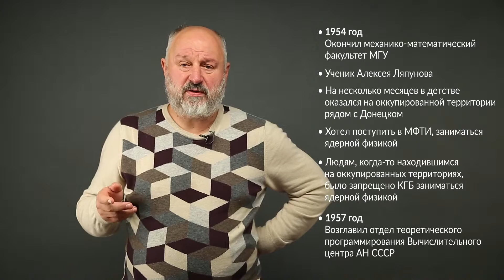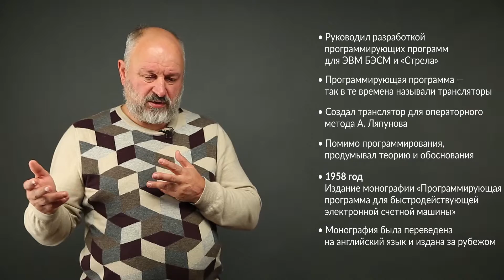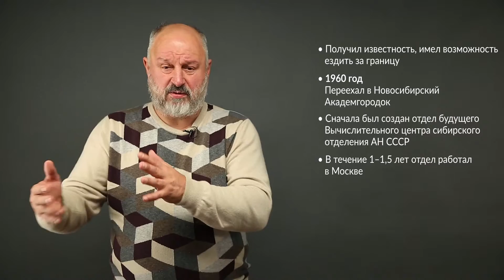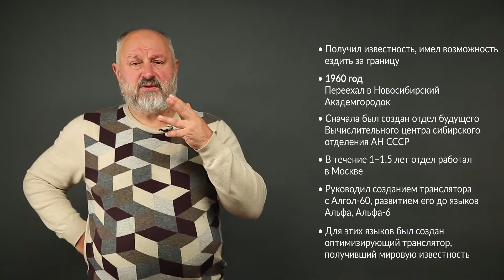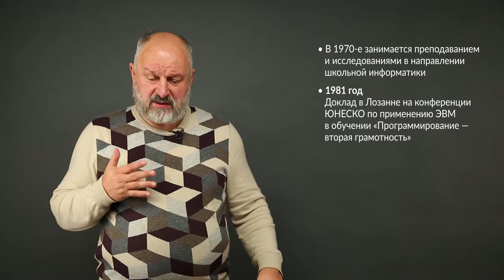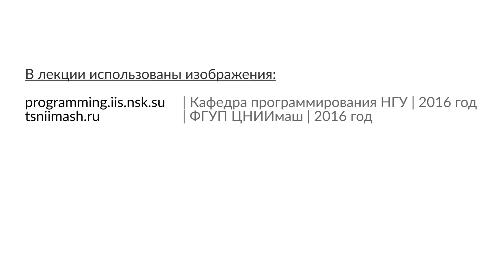Лекция 4.5 | Андрей Петрович Ершов | Андрей Терехов | Лекториум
Лекция 4.5. Андрей Петрович Ершов | Курс: История ЭВМ и программирования | Лектор: Андрей Терехов | Организаторы: Lanit-Tercom, SoftJoys